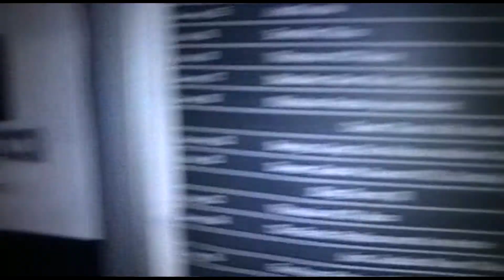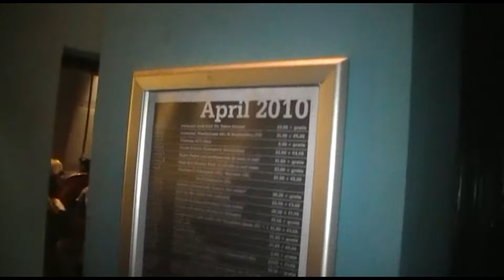sven.strange leadingout of the cruisecontrol gig.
After the gig.